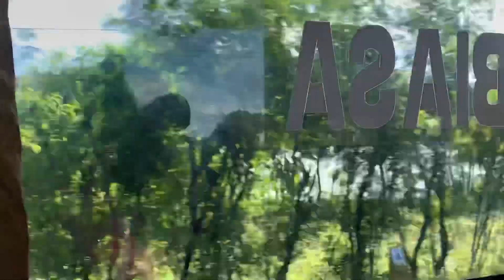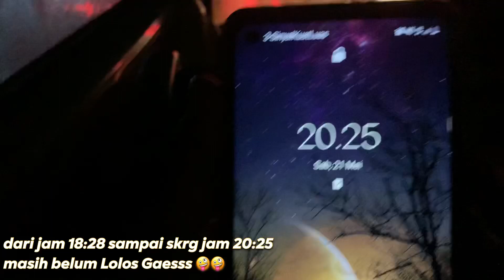LIGA SORE di PANTURA, HR107 “Undercover” di bikin PANAS! 🔥 || Trip Bus Jaya Utama Surabaya-Semarang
Di Video Part 2 Perjalanan saya menuju ke semarang bersama Po jaya Utama L7786UV Banyak momen serunya gaess, Dari Aksi Full Blong Kanan sampai Aksi Lari Sore Bareng HR 107 “Undercover” .

Untuk info lebih detailnya , Skuy Langsung saja simak Videonya Sampai selesai.

FAQ
Bus.                      : Jaya Utama Indo
No.Pol.                 : L 7786 UV
Kelas.                   : Ekonomi AC Tarip Biasa
Trayek.                 : SURABAYA- Gresik - Lamongan - Babat - Tuban - Lasem - Rembang - Juwana - Pati - Kudus - Demak - SEMARANG
Tarif.                      : 75 ribu (Bayar di dalam Bus)
Jam Keberangkatan : Surabaya 10:55 & Semarang 21:20